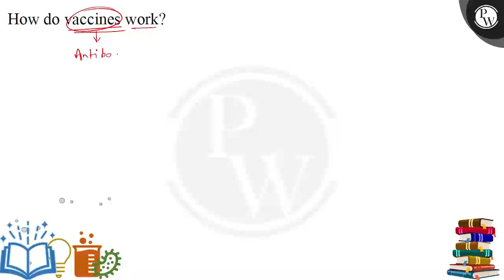How do vaccines work?....